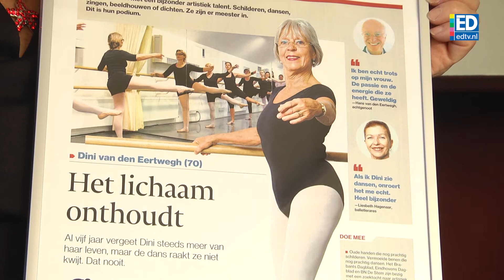71-jarige balletdanseres Oude Meester 2016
De 71-jarige balletdanseres Dini van den Eertwegh werd donderdag verkozen tot Oude Meester 2016. Het ED, BD en BN/DeStem gingen afgelopen jaar op zoek naar het artistieke talent van Brabant. Uit honderden aanmeldingen van schilders, beeldhouwers en dichters werden 15 finalisten gepubliceerd.